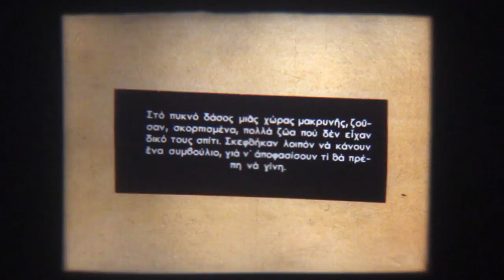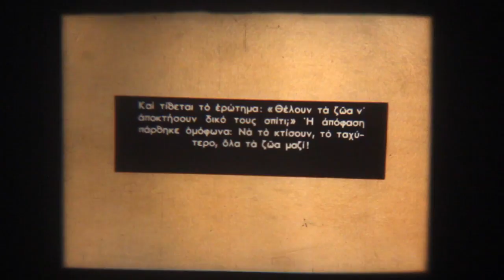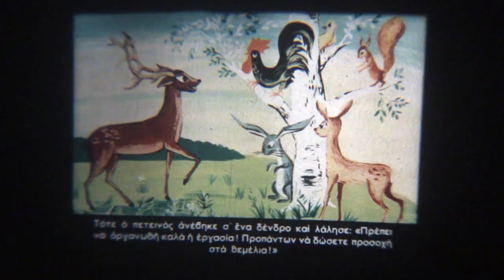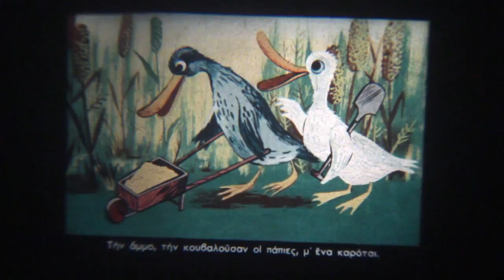Argo film - The Animals build the house - 35mm Filmstrips Projections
The Animals build the house - 35mm Filmstrips Projections

The Animals build the house
ΤΑ ΖΩΑ ΧΤΙΖΟΥΝ ΤΟ ΣΠΙΤΙ ΤΟΥΣ
Os animais constróem a casa

COLOUR strip ARGO FILM
ΕΓΧΡΩΜΟΙ ΤΑΙΝΙΑΙ ΑΡΓΩ ΦΙΛΜ

Animation Filmstrip

"tainies Argo Film" (ARGO FILM movies)